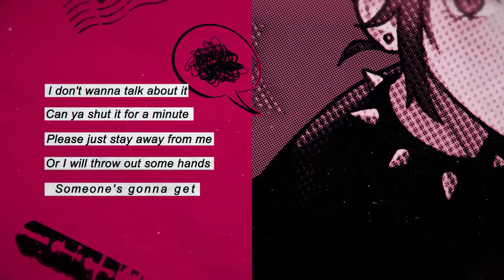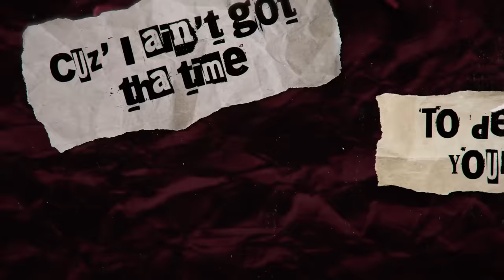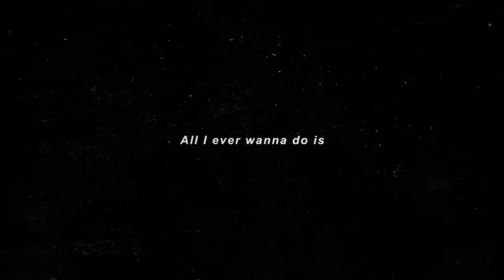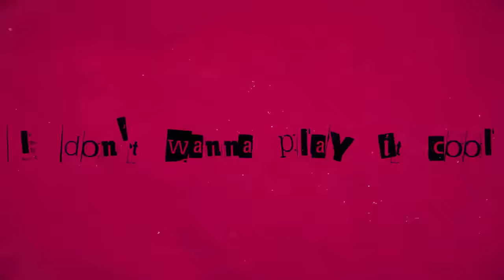RVЯE - Burn It Down feat. 重音テト M/V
== Shout out to LUIX JLCM RÍOS CUEVAS for their awesome Spanish subtitles! ==

RVЯE - Burn It Down feat. Kasane Teto M/V

☠️All I ever wanna do is burn it all down☠️

TRANSLATION
If you want to help me to translate this video to your language, you can always send me an .SRT file on Twitter (@AnhDuyProd)

LYRICS
I don't wanna talk about it
Can ya shut it for a minute

Please just stay away from me
Or I will throw out some hands
Someone's gonna get banned

I don't wanna hear about it
Something tells me that this ain't it

Cuz' every time I open up my eyes
There's always something going out of line
And it makes me wanna scream

They say "Just be yourself"
Well, that shit ain't true

Someone will disapprove
What the hell am I here for

All I ever wanna do is
Burn it all down
Light the world on fire
And watch it all go down

I'm so sick and tired of playing nice
I don't wanna play it cool
Strike a match, fuck it all
And let it all burn to the ground

Smash everything into pieces'
Cuz' why the hell does everything seem out of reach

I'll see you all in a bit
Got to kick some shit, BRB
Honestly I'm so tired of everything
Oh yeah

If ya didn't like me
Then take a leave (Take a leave!)

Cuz I ain't got the time
To deal with yo shit (Boo hoo)

You're ruining the vibe
Just take a hint (Just read the room)

Now you got to go, this ain't your show
Act like a star, all these episodes you having
Be so demanding, like a king of the castle
TV, drama queen, now I'm flipping the channel

With nothing new

Oh yeah

Light it up so bright
Light it up, light it up
Let it burn all night

No I don't wanna keep it inside
A middle finger to the sky
Let's roll, cuz you know

Oh yeah

CREDITS
Music @AnhDuy
Lyrics @AnhDuy & october
Illustration/Tuning @ragey_7
Video/Animation @akemiyuyu
Guitar @MarvinValentinP